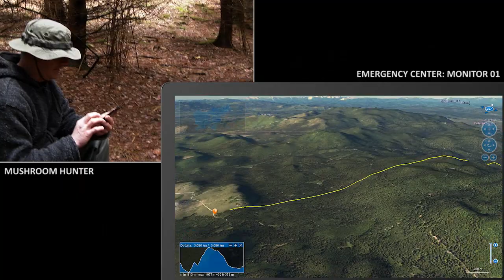112 Awards 2014 - Outstanding Emergency Services Innovation - Slovenia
Outstanding Emergency Services Innovation 112 Award 2014 - Administration of the Republic of Slovenia for Civil Protection and Disaster Relief, Slovenia